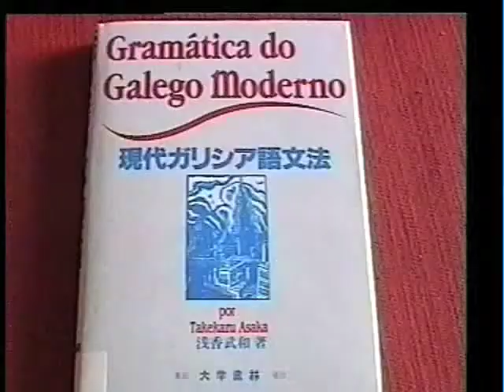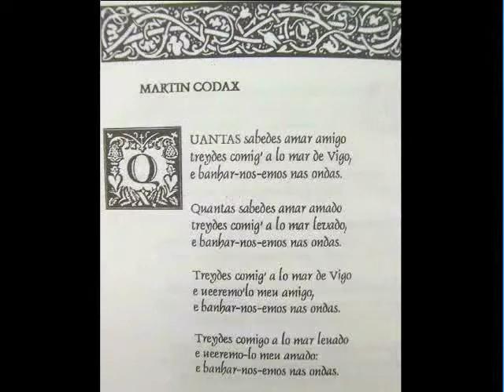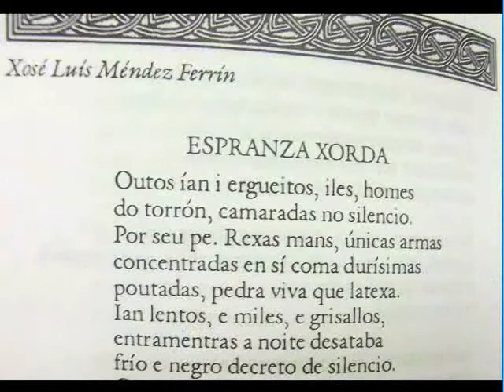O exemplo chega de lonxe (III)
Dende hai varios anos a Universidade de Santiago de Compostela vén organizando os Cursos de galego para estranxeiros. Estes cursos constitúen un privilexiado espazo no que estudantes de todo o mundo se afanan por aprender a lingua de Galiza e o conxunto da nosa cultura.
Hai xa algún tempo tres compañeiros de instituto gravamos unha reportaxe sobre estes cursos. Dado que os que realizamos o vídeo traballamos no ensino, a nosa intención era elaborar unha ferramenta audiovisual que constribuíse á normalización do noso idioma e á eliminación dos prexuízos lingüísticos entre aqueles alumnos e alumnas que aínda non fixeron do galego a súa lingua de uso habitual. Probablemente non exista un método máis eficaz para o desbotamento deses prexuízos que aínda atenazan a boa parte do estudantado galego, cá contemplación dun vídeo na que, por exemplo, unha húngara exprese as razóns que a moveron a estudar galego e que o faga cun coñecemento do noso idioma realmente envexable. Ogallá vos guste e moitas grazas aos amigos estranxeiros, pero xa fillos de Galiza, que participaron no documental.